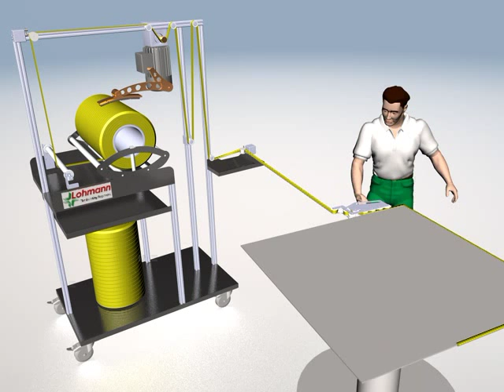Adhesive DEVICES: Hand Applicator Animation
Adhesive bonding with Lohmann's spool unwinder & hand applicator! Lohmann not only produces high-end adhesive tapes, but also provides the technology required for installation. With Lohmann's devices adhesive bonding in the solar industry can be performed effectively & economically. The spool unwinder & hand applicator facilitate precise edge-taping & are available for spools ranging from 180 to 300 mm core depths & 400 mm in diameter.